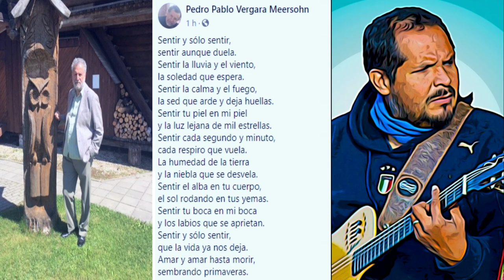Sentir y solo sentir - Vergara Meersohn/Gonzalez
Sentir y sólo sentir
Poema: Pedro Pablo Vergara Meersohn
Música, Guitarra 12 cuerdas y voz:
Nery Humberto González Artunduaga